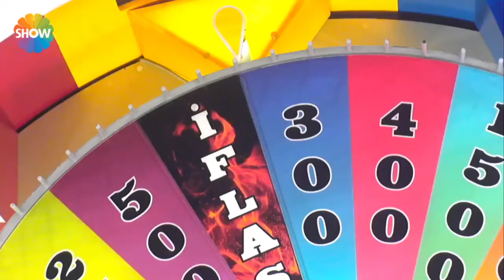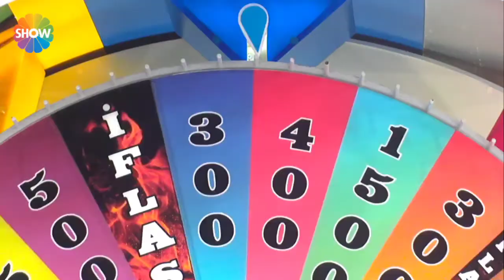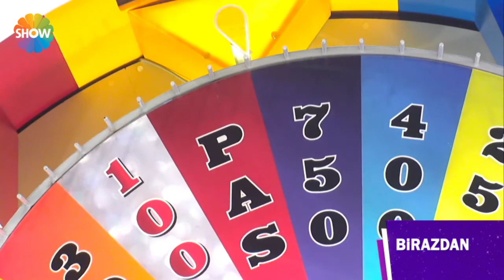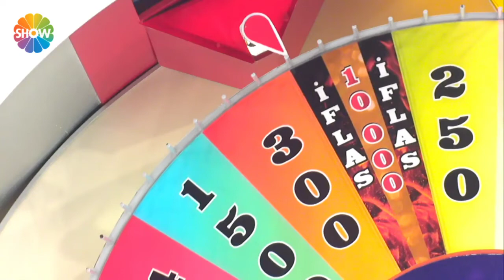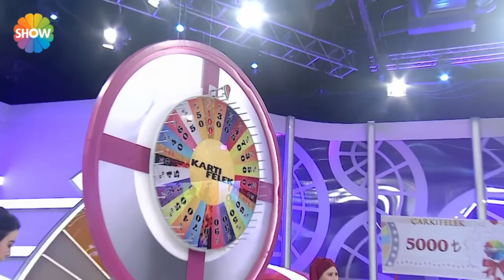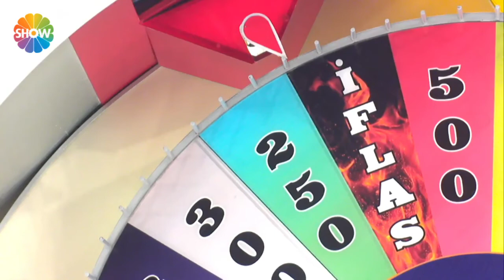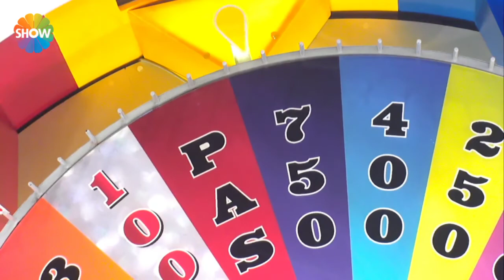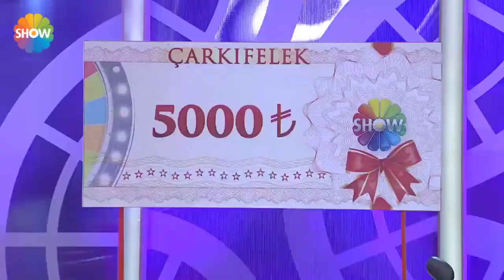Çarkıfelek 12. Bölüm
Her yaştan izleyiciyi ekran başına çeken, dünyanın en fazla ödül dağıtan yarışma programı Çarkıfelek'in Show TV’de yayınlanan yeni bölümünde; Fırat Erdi, Süreyya Öztürk ve Ayla Öztoprak yarıştı.